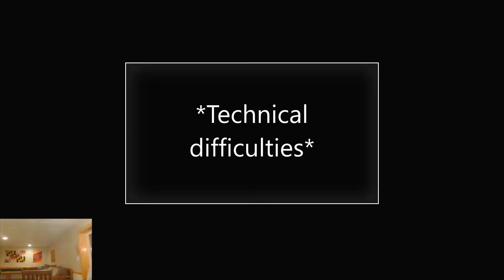Contestant 3... | Minecraft Deal or No Deal Starring Elias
More deal or no deal content! Thank you for supporting the channel!!!